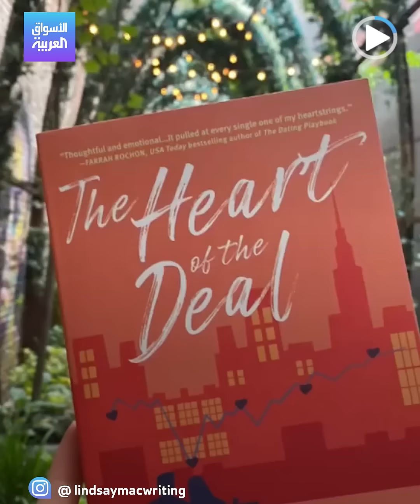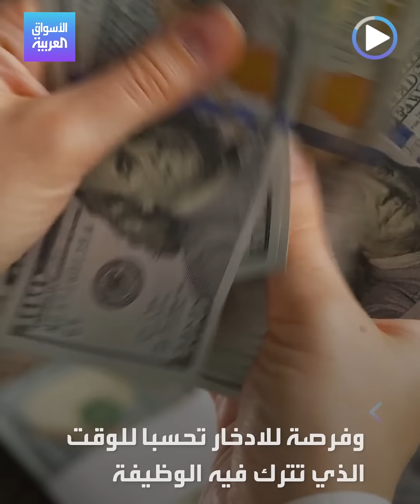تركت وظيفة براتب خيالي لتحقيق حلمها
شابة عمرها 28 عاما تركت وظيفة براتب من 6 أرقام في وول_ستريت لتحقيق حلمها